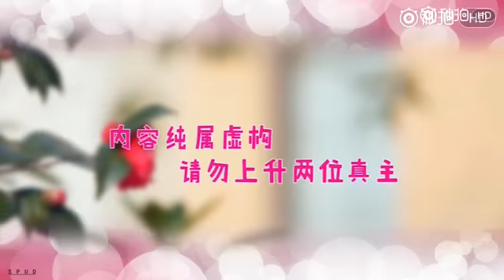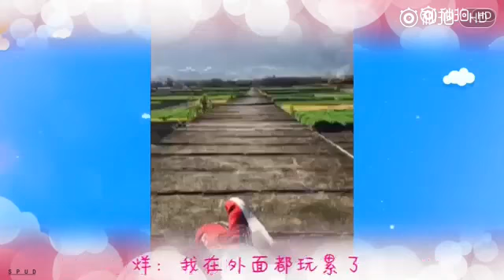[FMV] Chuyện tình Diễm Phân (Jelly) và Thiên Tỉ (Jackson)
Chỉ mang tính chất vui vẻ thui nhé!
Theo dõi kênh qua Twitter: FanClub TFBoys VN